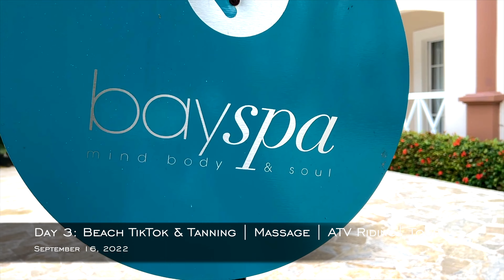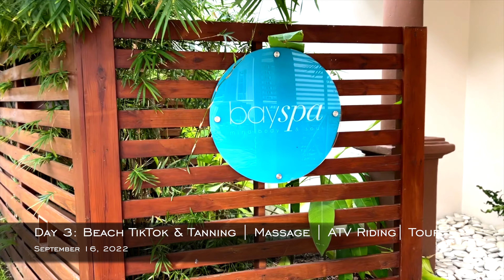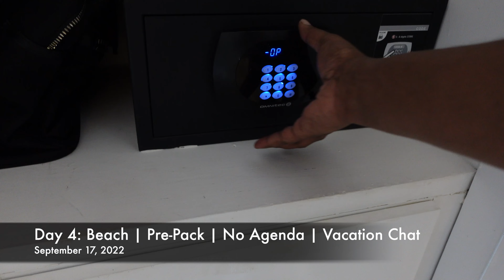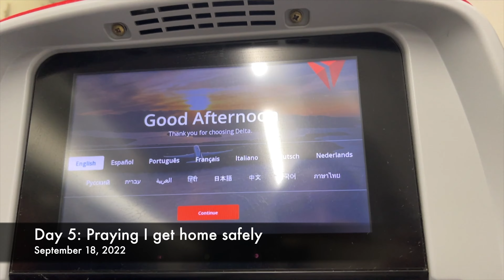2022 VACATION VLOG | DOMINICAN REPUBLIC